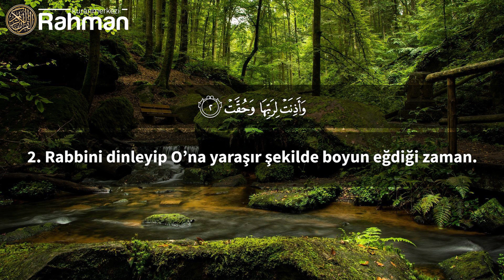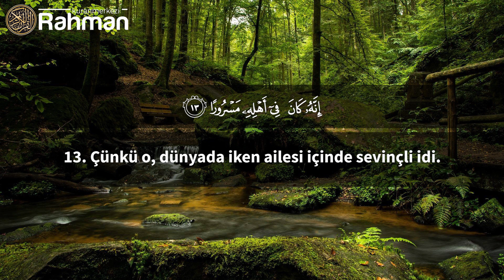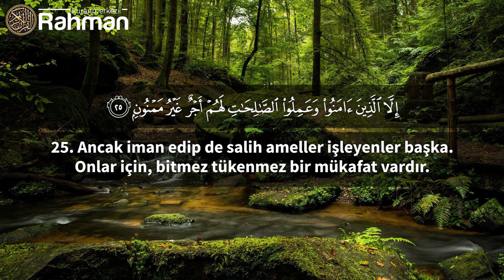İnşikak Suresi - Salah Bukhatir صلاح بوخاطر .. سُورَةُ الانشقاق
Salah Bukhatir'in seslendirdiği İnşikak Suresi'ni dinleyebilir, Türkçe altyazı ve Arapça metniyle takip edebilirsiniz.

HATIRLATMA;